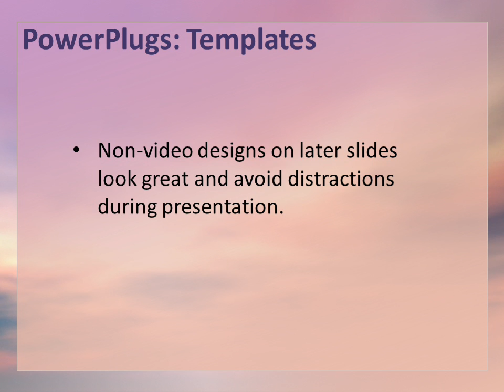Nature-1-06 CrystalGraphics.com PowerPoint Video Enhanced Templates